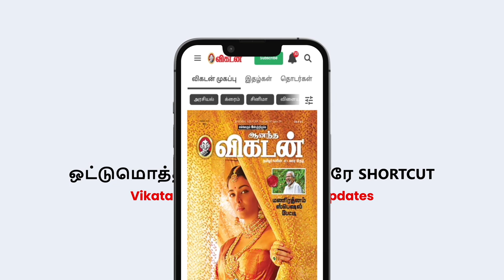ஒரு Serial விடாம எல்லா Serialம் பார்த்திடுவேன்! - Serial Fan Vigneshwaran | Nayagi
Welcome to the Tele Vikatan YouTube channel, the ultimate destination for all the latest updates and exclusive interviews from the world of Tamil television! In this special interview, we have the pleasure of sitting down with Vigneshwaran, a passionate viewer who watches all the Tamil serials every day. Join us as he shares his unique experiences and insights into the world of television, including his recent participation in the trending show "Vaa Tamizha Vaa," where he wowed the audience by singing all the popular Tamil serial songs. In this channel, we bring you the most engaging conversations with individuals who have an undying love for Tamil serials. Vigneshwaran, a dedicated viewer, provides an inside look into his daily routine of watching the latest serials, sharing his thoughts and observations on the diverse storylines, talented actors, and captivating performances. But that's not all! Vigneshwaran's participation in "Vaa Tamizha Vaa" took the internet by storm, as his incredible talent for singing Tamil serial songs became a viral sensation. In this interview, he takes us behind the scenes of his exhilarating journey on the show, sharing his emotions, challenges, and the overwhelming response from the audience. Get ready to be inspired by his passion and dedication to the world of music and entertainment. Tele Vikatan is dedicated to bringing you the most captivating interviews and behind-the-scenes stories from the Tamil television industry. We aim to celebrate the fans and viewers who make the shows come alive and create unforgettable moments that resonate with audiences. Join us on this exciting journey as we unravel the experiences and stories of individuals like Vigneshwaran, who have a deep connection with Tamil serials and the magic they bring to our screens. Don't miss out on this incredible interview!

Credits
Host - Manoj
Camera -
Edit- Muthu
Channel Head - Hassan Hafeez